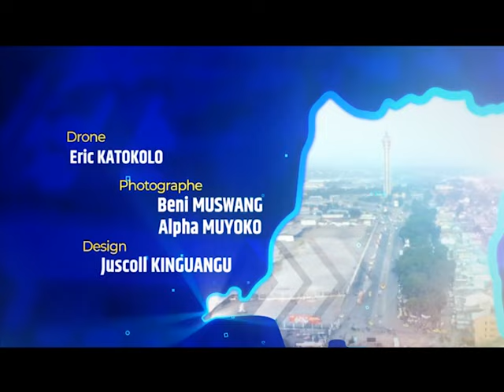INAUGURATION DES NOUVEAUX BATIMENTS RENOVE DE L'UPN PAR LE CHEF DE L'ETAT